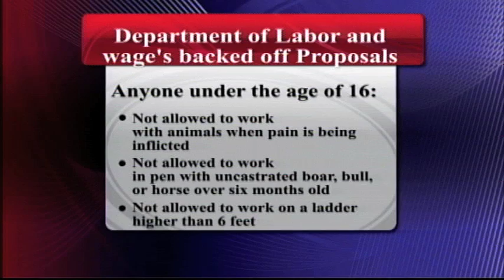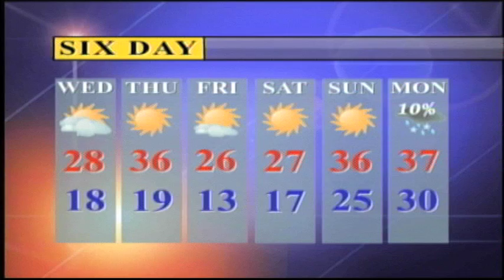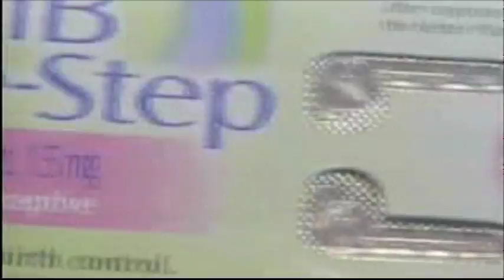Daily Iowan TV. Monday February 6, 2012.